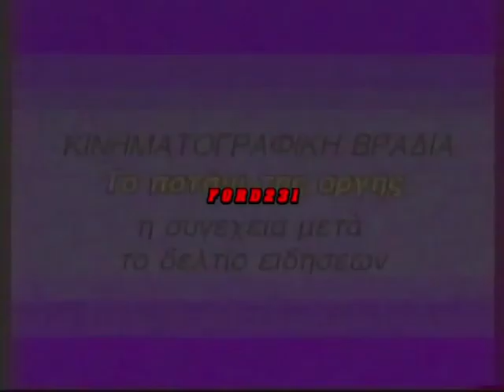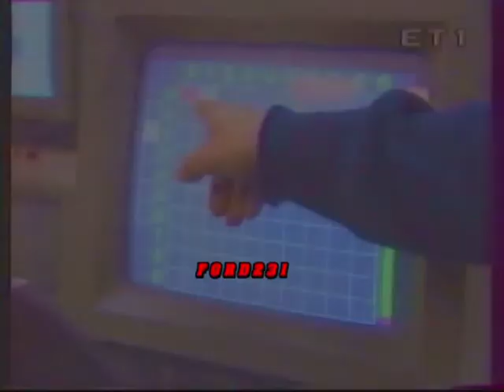ΕΙΔΗΣΕΙΣ ΕΤ 1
Το τελευταίο δελτίο ειδήσεων της ημέρας με τον Γιάννη Συνοδινό.
Το δελτίο καιρού με τον Ανδρέα Λαζάνη . Μεταδόθηκε Τρίτη 13 Μαΐου 1991 .